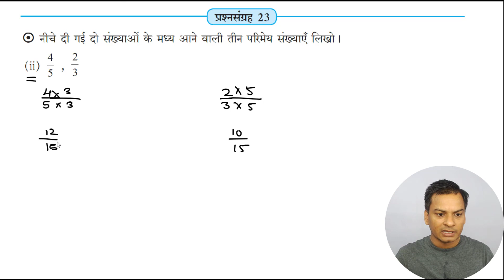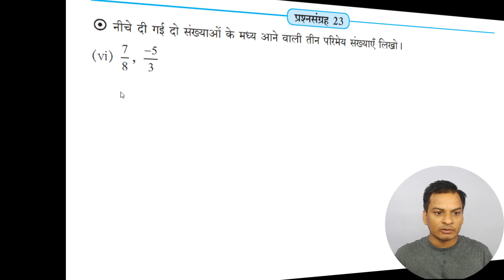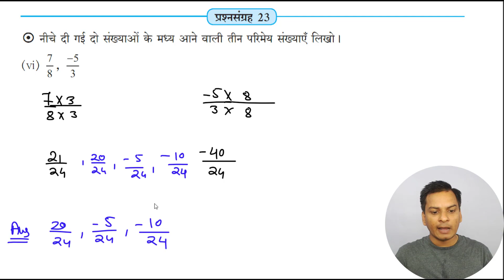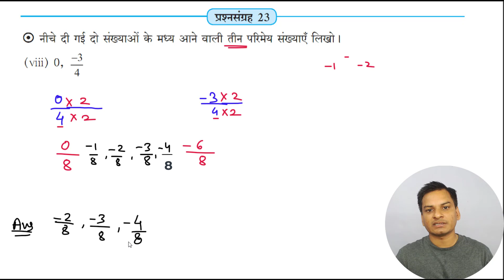प्रश्नसंग्रह- 23 गणित कक्षा- 7th परिमेय संख्याएँ और उन पर आधारित संक्रियाएँ Hindi Medium MH Board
Hello Friends

प्रश्नसंग्रह- 23 गणित कक्षा- 7th परिमेय संख्याएँ और उन पर आधारित संक्रियाएँ  Hindi Medium  Maharashtra Board